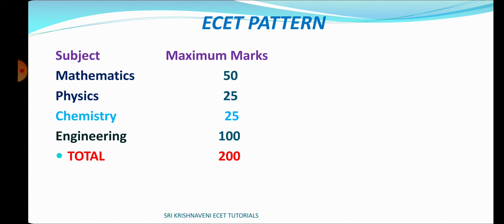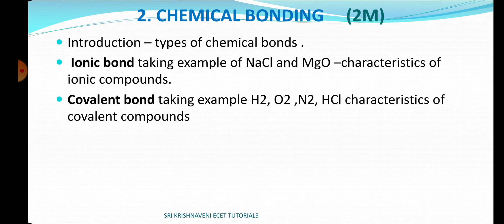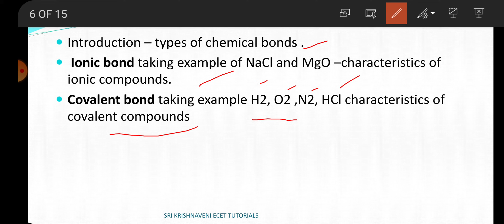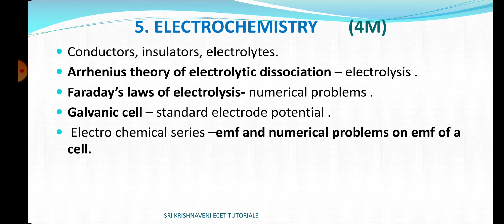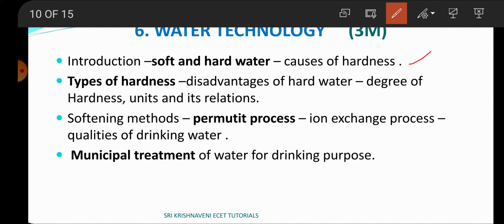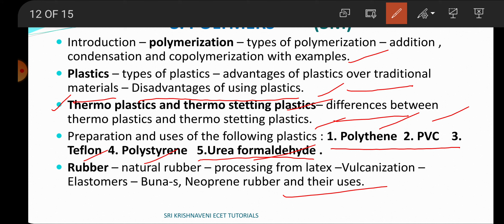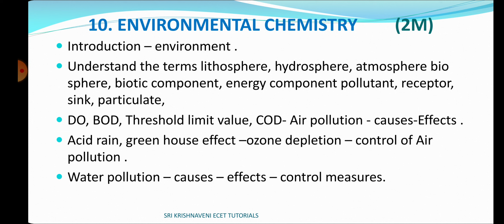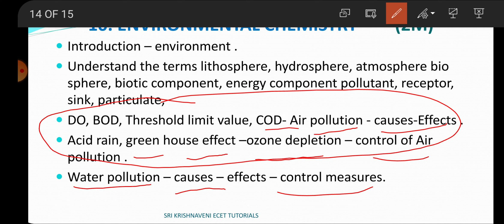ECET # CHEMISTRY SYLLABUS Division of marks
ECET Chemistry division of marks and syllabus .